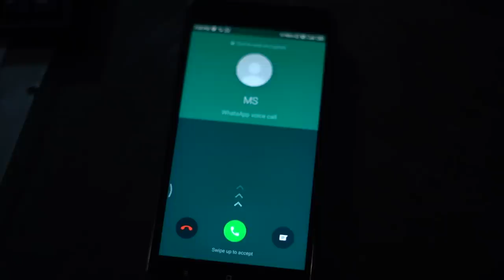વ્યસની ડોશી || VYASANI DOSHI || GUJARATI FULL MOVIE